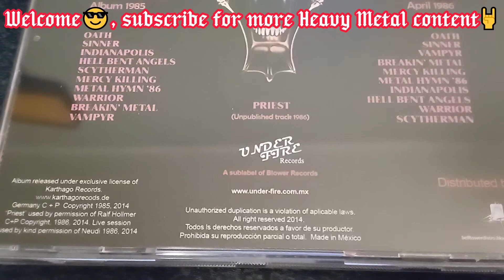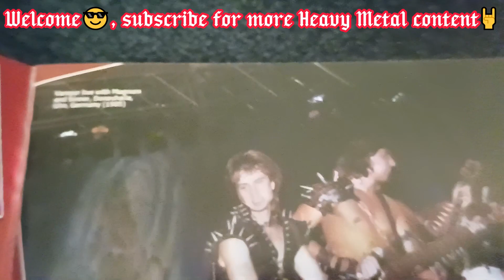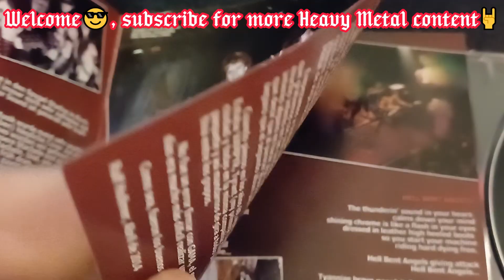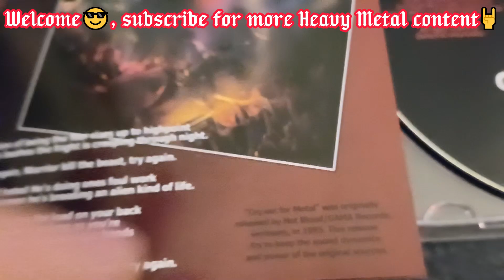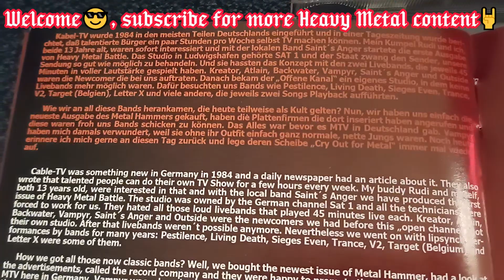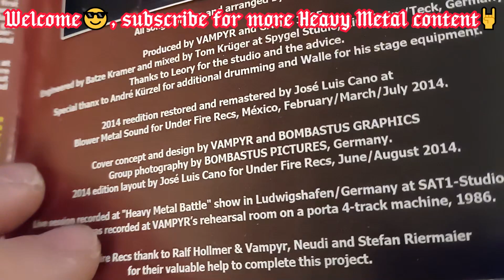Vampyr - Cry Out For Metal CD Album | CD Review + Info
INFO ABOUT THE BAND